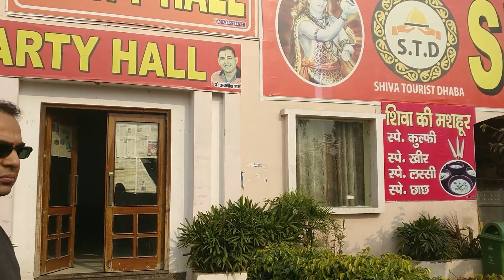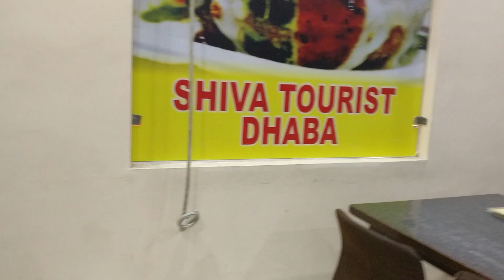JIM CORBET VLOG SAW DEER REVV KARMASITABANI RVSMASHERS MARAZZO JIMCORBET FUN WITH FAMILY ..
HEY GUYS THIS IS THE VLOG OF JIMN CORBET ONLY ONE NOT A SERIES

JIM CORBET VLOG
SAW DEERS ON THE WAY
THIS VIDEO RV SMASHERS FIRST BIRTHDAY ON 13 FEB GET READY FOR BIG SUPERISE

ENJOU AND GOODLUCK FOR EXAM